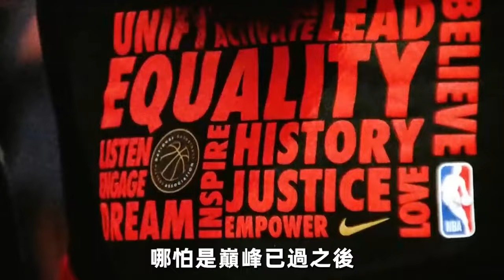都是「偽」球星？ ！ 有全明星、DOPY、MVP甚至有名人堂球員，從未進過一次總決賽！ 他們算的是巨星嗎？